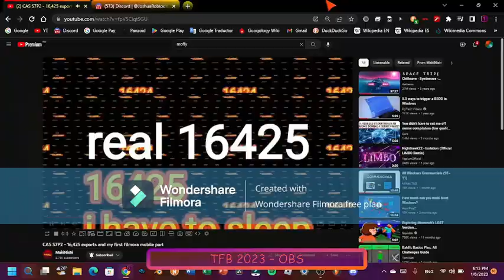CAS Season 7 Part 3